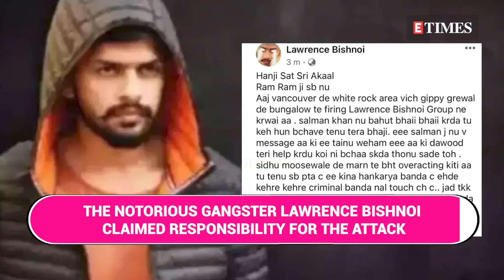AP Dhillon's Canada Residence Attacked; Goldy Brar's Role Suspected | Watch Video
A shocking incident has unfolded in Canada as gunfire erupted outside the residence of popular Punjabi singer AP Dhillon. Watch as we break down the details of this alarming event. Witnesses recount the terrifying moments when shots were fired at the singer's home. Could Goldy Brar be involved? Speculation is rife as the notorious gangster's name has been linked to the incident.